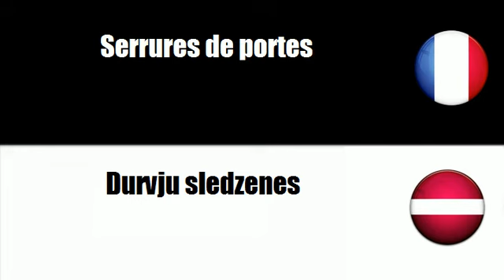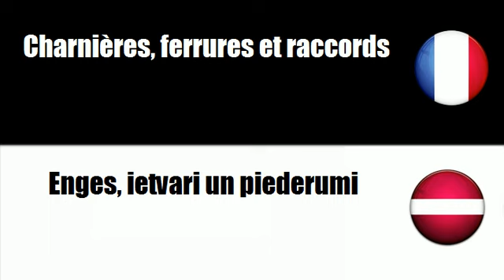TRADUCTION = LETTON = FRANCAIS = Sledzenes, atslegas un enges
frenchwithvincent TRADUCTION = LETTON = FRANCAIS = Sledzenes, atslegas un enges